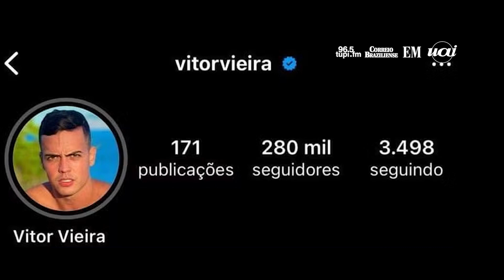INFLUENCIADOR É PROCURADO POR MATAR HOMEM NA NOITE DO CASAMENTO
O influenciador Vitor Vieira Belarmino é suspeito de atropelar e matar um homem que tinha acabado de se casar no Rio de Janeiro, no sábado (13/7).
A vítima, identificada como Fábio Toshiro Kikuta, foi atingida por uma BMW após ter saído do hotel onde deixou as malas do próprio casamento. O casal saiu da festa por volta das 22h. Câmeras de segurança registraram o momento em que Fábio atravessava uma via acompanhado da mulher quando foi atropelado por volta das 23h30.

Créditos: Leonardo Lima/Estado de Minas

l